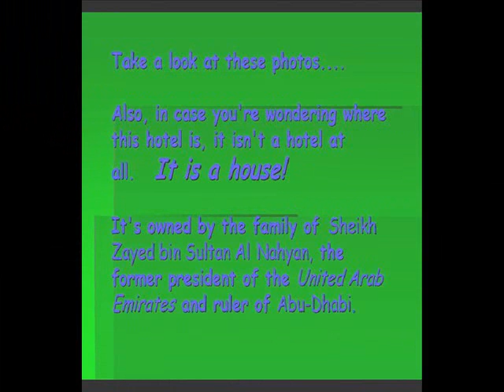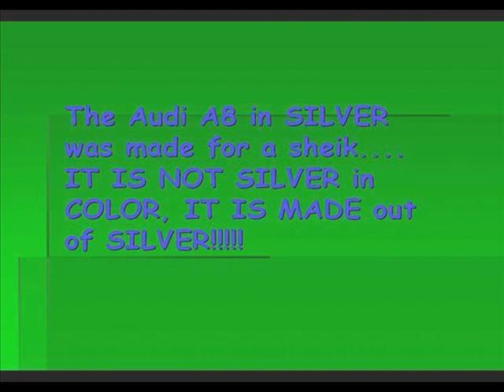House of Oil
Not created by me, but from an email sent around.